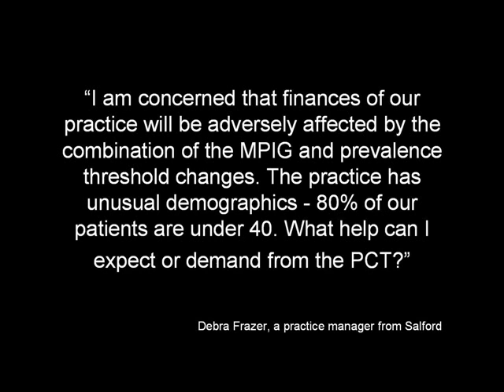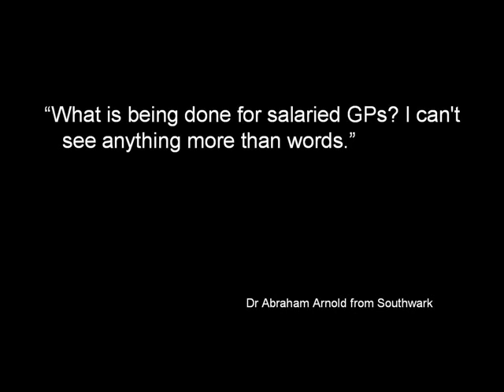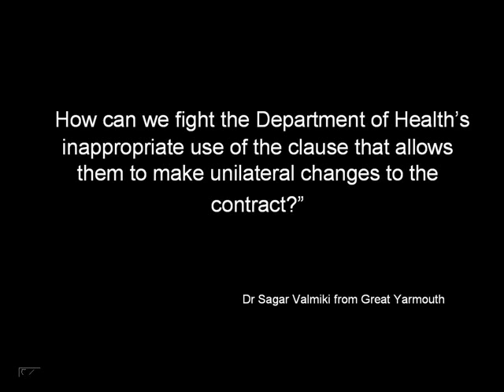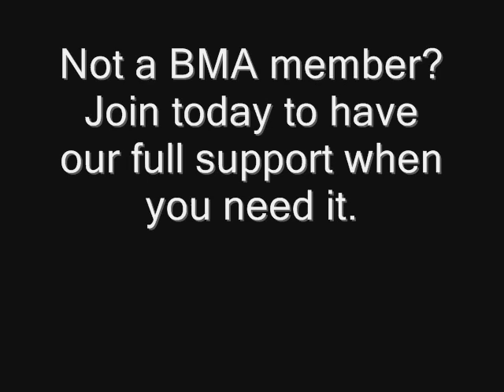BMA: Questions from GP's answered by Laurence Buckman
Chair of the BMA's GP committee, Dr Laurence Buckman answers questions submitted to the BMA